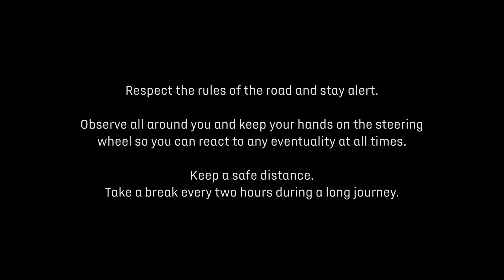New DS3 Crossback 2018: DS MATRIX LED VISION